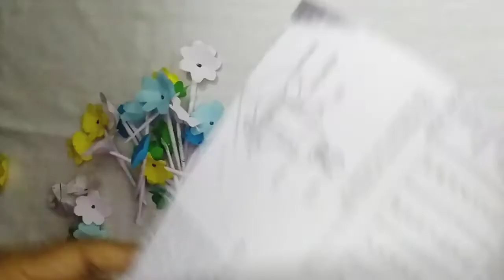flower with vase//DIY decor//reuse waste papers//home decor